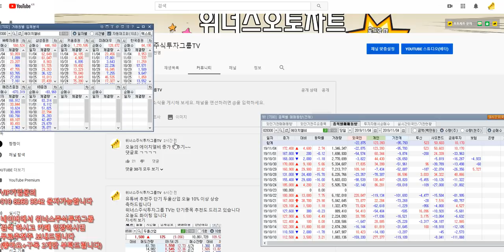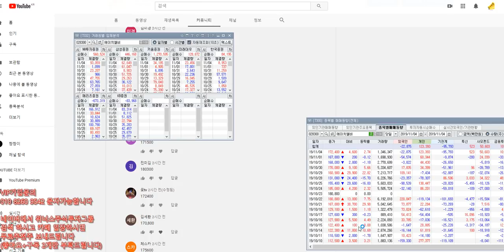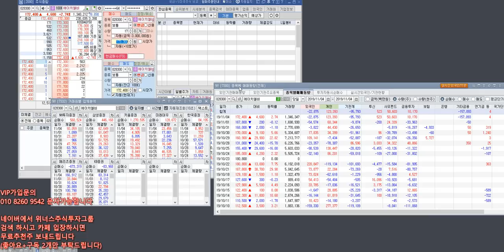[주식] 에이치엘비 - 급등은 예정되어 있다